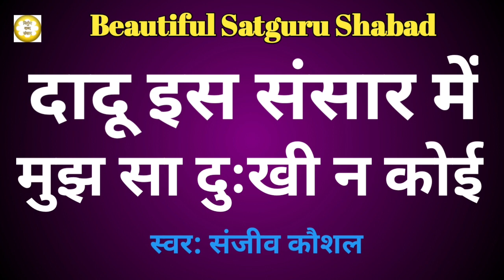Dadu Is Sansar Mei~दादू इस संसार में || Nirgun Shabad Sansaar || Satguru Shabad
Nirgun Shabad Sansaar